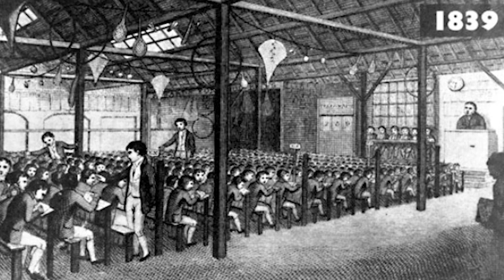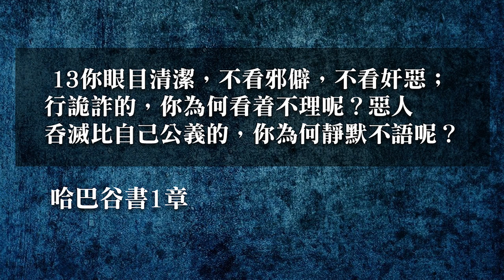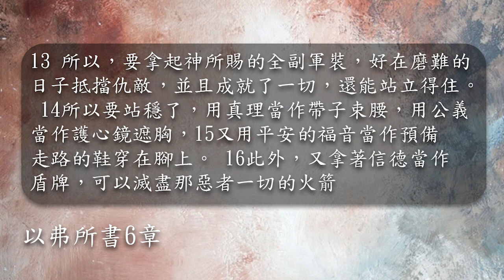司法部向全美父母宣戰：FBI已獲授權，膽敢抗議「批判種族理論」，直接批捕！| AI News 愛報導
參加晨禱會，每天身心靈都健康成長！【美西清晨六點鐘】晨禱會，太平洋時間每週一到週五早上六點，在zoom meeting上見面。為國家禱告，為時事禱告，每週三早上Ethan和Felicia會上線與大家交通時事熱點，一起同心合一來到神面前禱告！
時間：太平洋時間,每週一至週五6:00AM-7:00AM
ZOOM MEETING ID：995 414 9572
Passcode:12345